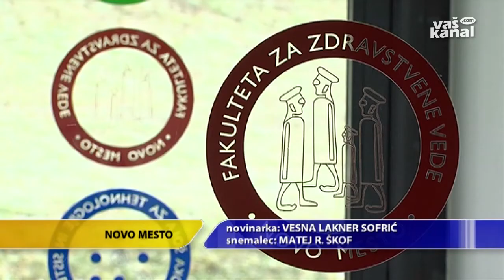Fakulteta odprla vrata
NOVO MESTO - Na Fakulteti za zdravstvene vede Novo mesto že osmo leto izvajajo študijski program Zdravstvena nega na prvi ter Vzgoja in menedžment v zdravstvu na drugi stopnji. Danes so svoje poslanstvo in delovanje predstavili morebitnim bodočim študentom in širši javnosti ter v sklopu dneva odprtih vrat pripravili predavanje o tem, zakaj se bojimo raka. Februarja namreč obeležujemo svetovni dan boja proti tej bolezni.